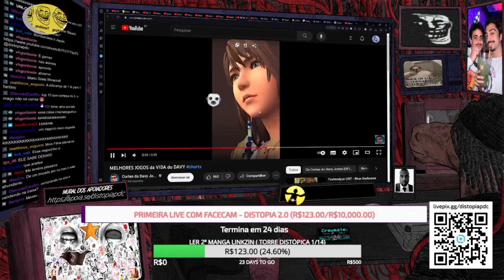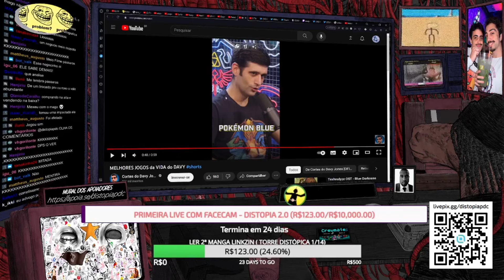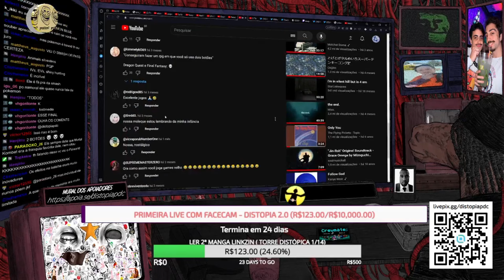DAVY JONES E THSHEEN ELENCANDO OS MELHORES JOGOS DE TODOS OS TEMPOS!!!